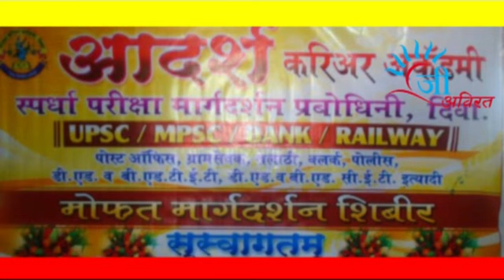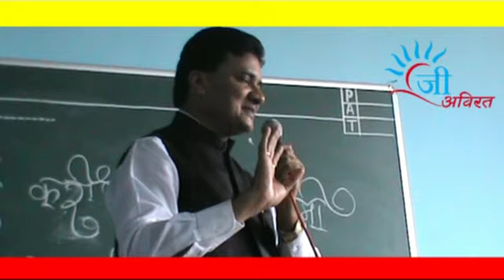gee avirat news 15 july 2015